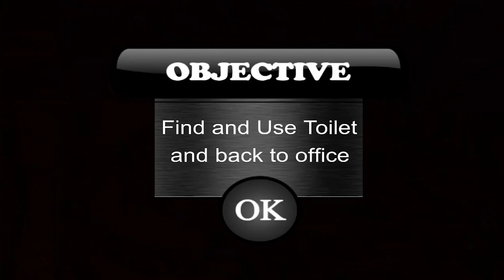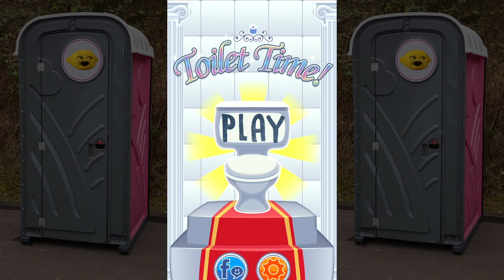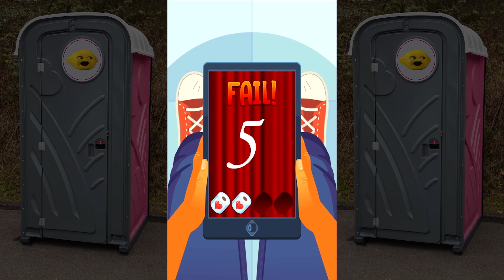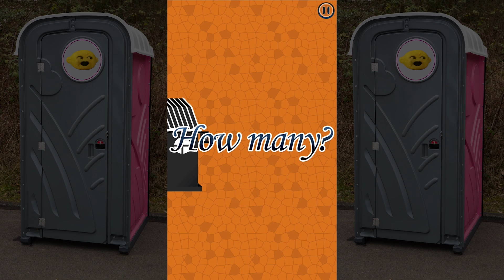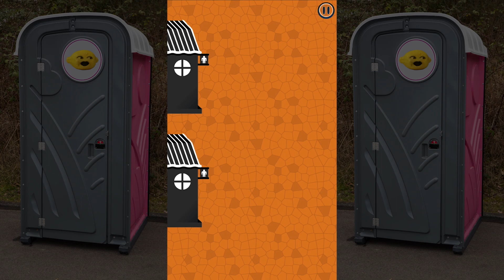Hilarious Toilet Games Supercut!!!